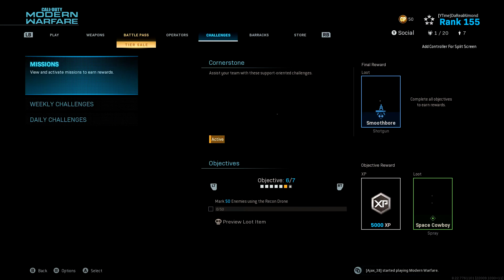*AMAZING* MP5 MASTERY CHALLENGES COMPLETED!! (Call Of Duty Modern Warfare Season 4)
About DaRealAlmond

Hey my name is “Almond” I upload videos on video games!

♬ Music ♬
➞Title: [FREE NO COPYRIGHT] " Ultra | Trap Type Beat/Rap Instrumental